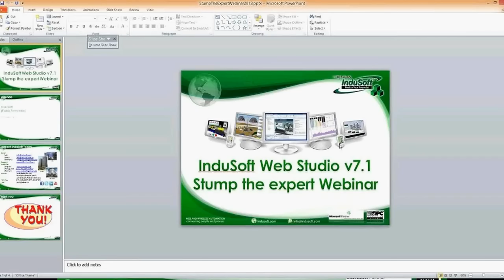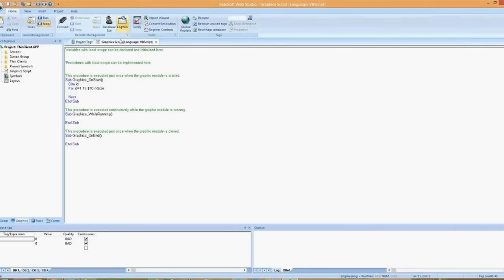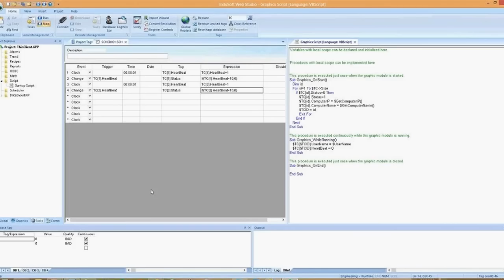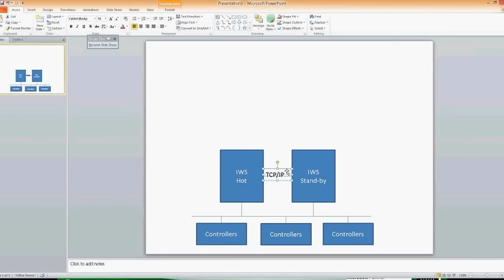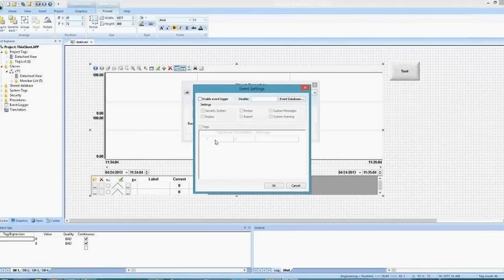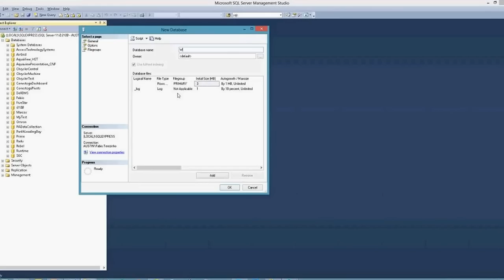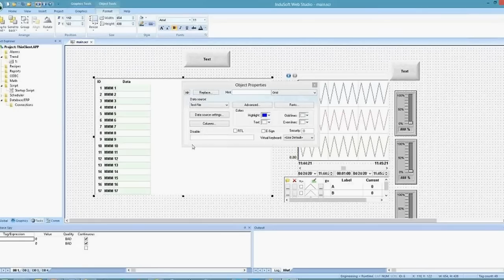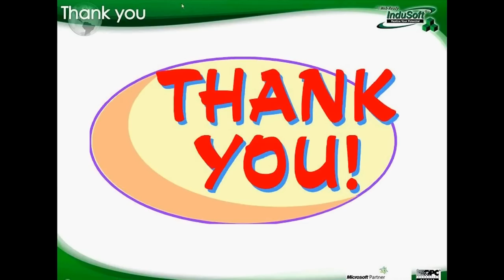Webinar: Pergunte ao Especialista sobre o InduSoft Web Studio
A InduSoft apresentará um webinar exclusivo para esclarecer questões sobre aplicações, conexão com banco de dados, comunicação via driver ou OPC, ou qualquer outra dificuldade ou interesse que você tenha sobre as funcionalidades do supervisório InduSoft Web Studio. Este webinar será apresentado pelo Vice Presidente de Consultoria da InduSoft. Não perca essa oportunidade!